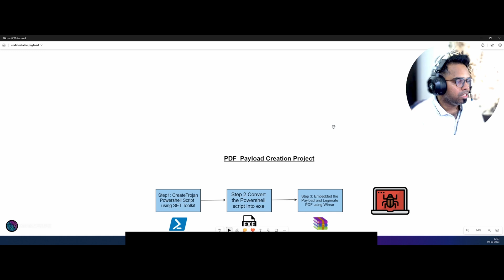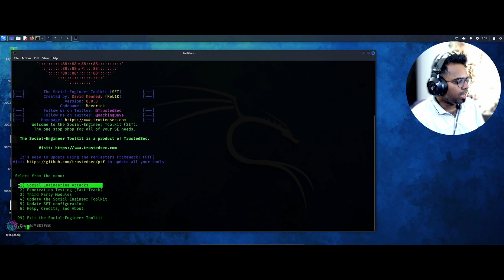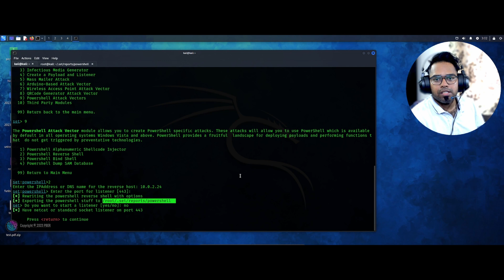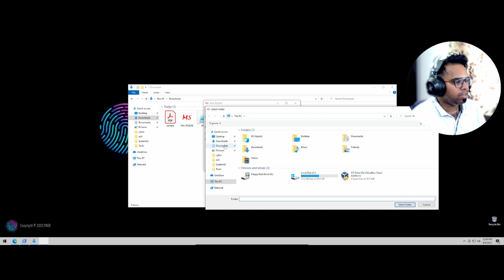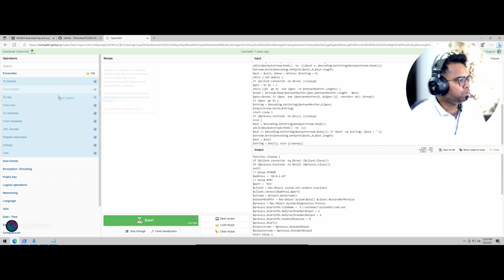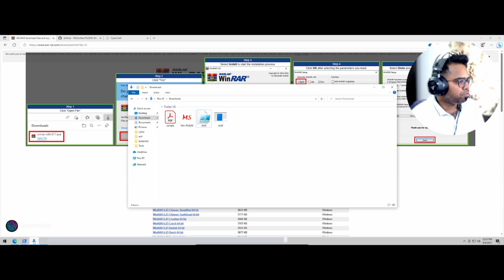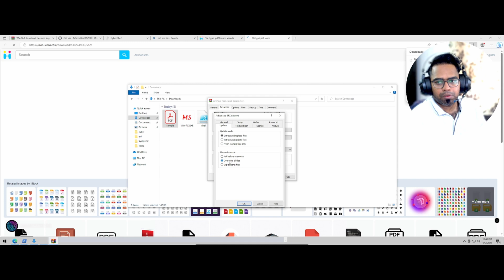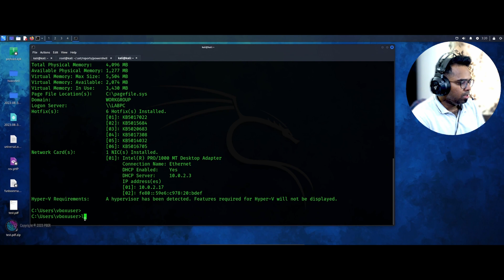PDF Payload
This educational tutorial video will teach you how to create PDF payload.

I hope you enjoyed the video and found value in the content.

HAPPY LEARNING AND SEE YOU SOON ALL WITH OTHER INTERESTING VIDEOS.